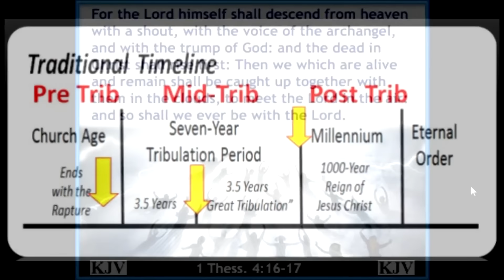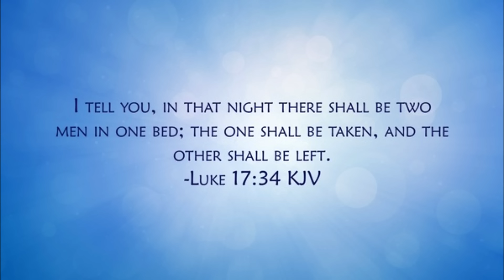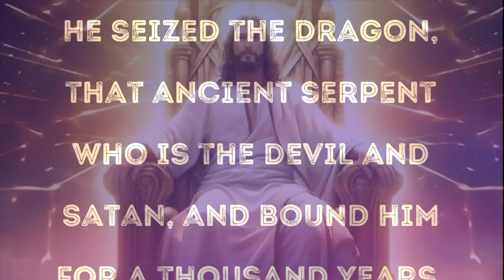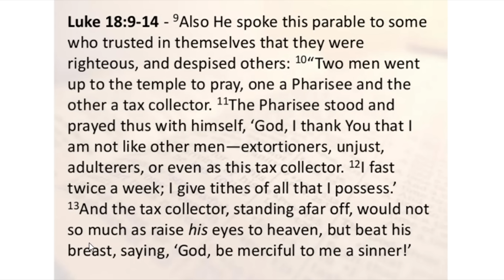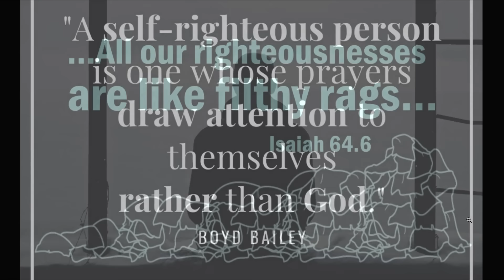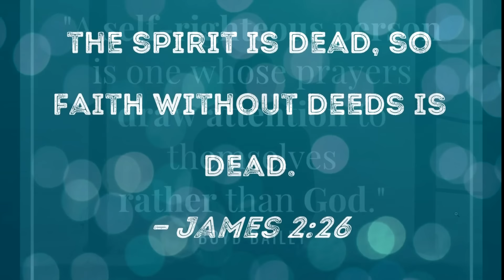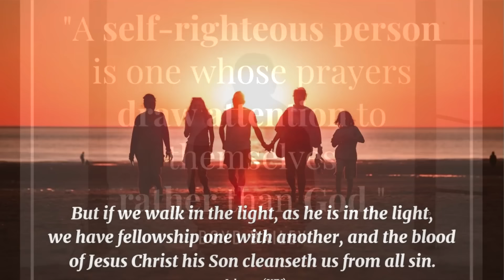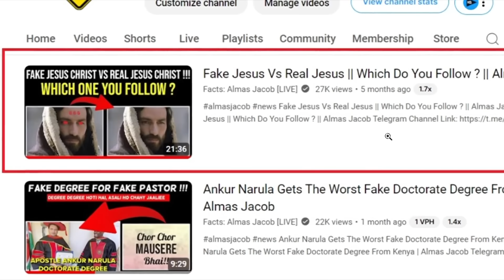IF YOU SEE THIS Sign You Will Miss 'The Rapture' || GIVE ME A SIGN | Almas Jacob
Amir Khan, Christian Ira Khan, church in sunny deol, jesus, manish, song, Hindi jesus shayeri
 jesus video
 BijendraSingh
 masih song Hindi
 masih geet
 gospel music
jesus album
hindi christian worship songs
Music Video
holy god
holy spirit in the old testament
masih ke geet
yeshu masih ke hindi gane
heleluyah
pvitra atma
holy spirit prayer
Morning prayer
rat ki prarthna
Exter car